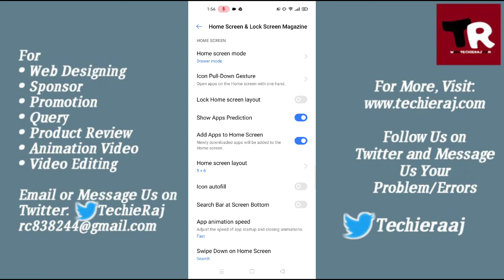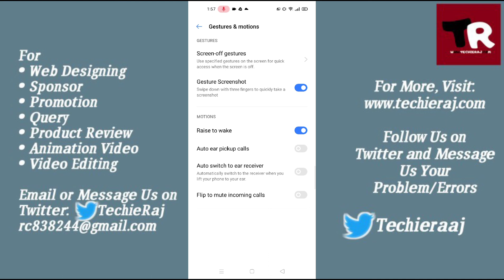Realme/Oppo Automatic Screen On Setting